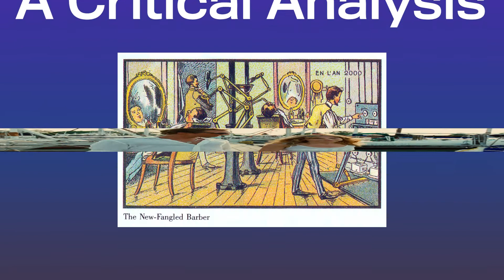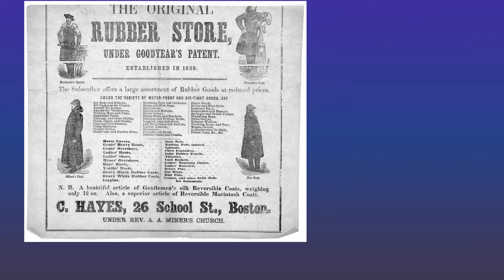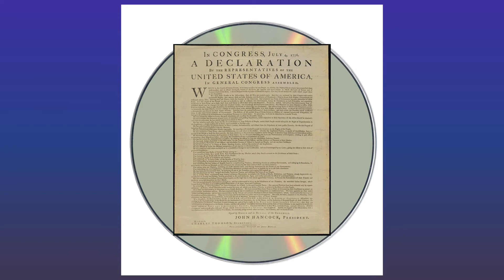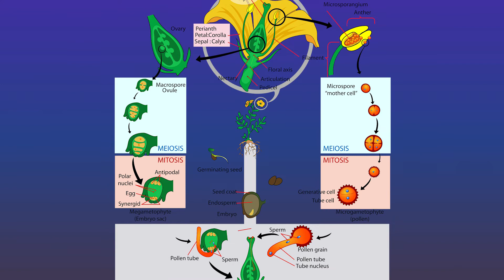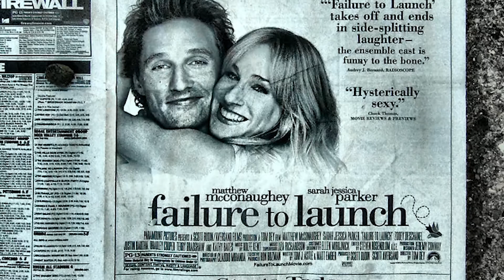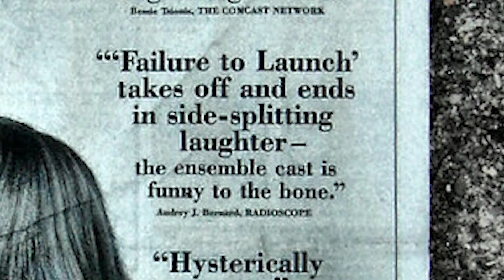Failure to Launch Part III: A Critical Analysis - The TRUTH about Matt Mcconaughey - Today With Tony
In this third part of my critical analysis of Failure to Launch, we examine the rumors that Matt McGarnagle may be more than meets the eye.